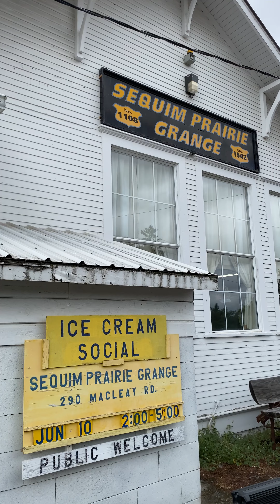Car Show and Ice Cream Social at the Sequim Prairie Grange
For the first time, we attended the ice cream social and car show event hosted by the Sequim Prairie Grange. It was raining all morning, threatening our attendance, but happily, the rain stopped just in time for the event. All proceeds from this event will be donated to the Sequim Dog Park, where we often take Skye, our Norwegian Elkhound, for doggy playtime and human socializing.

The Grange is service and legislative leader benefiting farms and rural Americans.